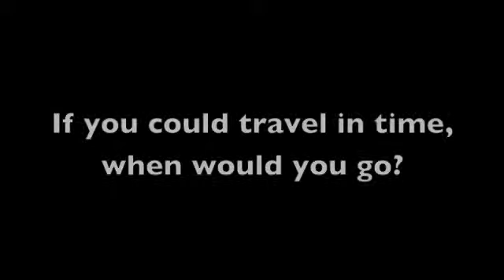PERISHABLE: If you could travel in time, when would you go?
The PERISHABLE team shares when in time they would go if they could time travel. The World Premiere of PERISHABLE, KEEP REFRIGERATED by Max Tachis and directed by Kathleen Normington opens on 6-SEP-2014.